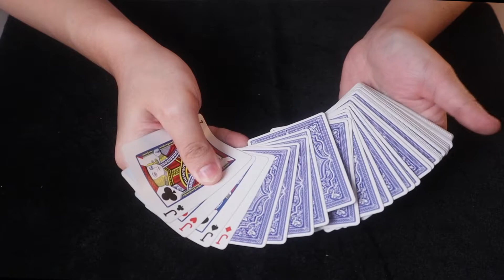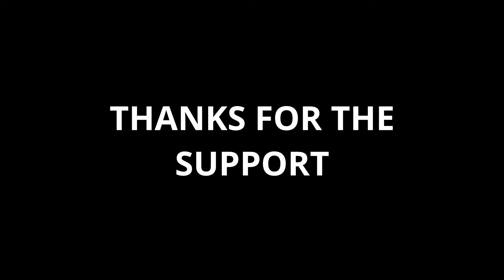A Quick Thank You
Ingredients you'll need:

None.